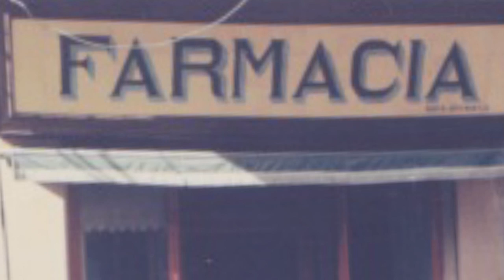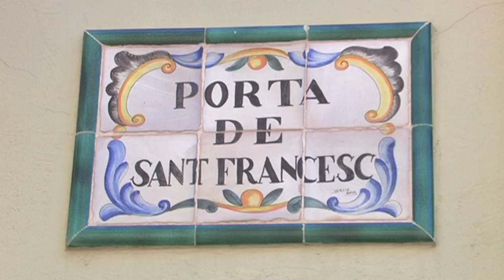Primer matrimonio valenciano camino de los altares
Manuel Casesnoves Soler, que perteneció a la Asociación Católica de Propagandistas de Acción Católica, fue regente de la farmacia familiar durante más de 30 años hasta que falleció. Contrajo matrimonio con Adela Soldevila en 1924. Ambos ayudaron con medicamentos a los necesitados de la ciudad y de la localidades cercanas en tiempos de posguerra.